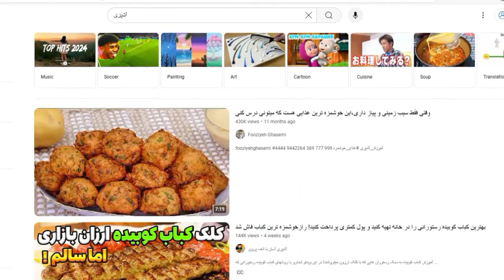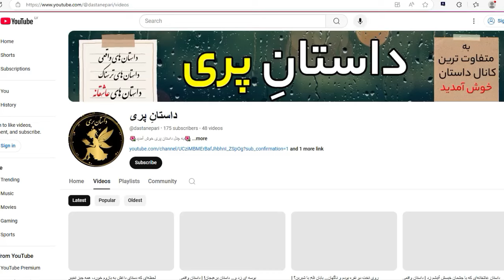چگونه یوتیوب را به منبع درآمد تبدیل کنیم؟ (راهنمای گام به گام برای تازه‌ کارها)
چگونه یوتیوب شما را پولساز کنیم؟ قدم‌به‌قدم در این ویدیو به شما نشان می‌دهیم چگونه از یوتیوب به عنوان منبع درآمد استفاده کنید. این آموزش گام‌به‌گام برای تازه‌کارها طراحی شده است و نکات مهمی مانند ایجاد محتوای جذاب، استراتژی افزایش بازدید، و روش‌های درآمدزایی از تبلیغات و اسپانسرها را پوشش می‌دهد. اگر به دنبال شغلی جدید یا یک منبع درآمد پایدار هستید، این ویدیو همان چیزی است که نیاز دارید. با ما همراه باشید تا بهترین راه‌ها برای موفقیت در یوتیوب را کشف کنید. این ویدیو به شما کمک می‌کند تا مسیر موفقیت را سریع‌تر طی کنید.

🌟تماس با ادمین برای پیویستن به کانال VIP و بهره گیری از امکانات کوچینگ برای موفقیت شما در یوتیوب :

کانال یوتیوب یکی از شاگردان ما با موضوع داستان: (داخل ویدیو توضیح داده شد)

🌟 سرفصل آموزش 🌟

✅00:00 مقدمه
✅00:52 بخش اول
✅04:42 بخش دوم
✅07:01 بخش سوم
✅10:50 بخش چهارم
✅13:18 بخش پنجم
✅18:35 خبر خوب برای علاقه مندان به یوتیوب

🌟🌟آموزش های ویدیو های زیر پیشنهاد میشود:🌟🌟

فریلنسرینگ
کسب و کار خانگی
روش‌های کسب درآمد
درآمد با تولید محتوا
درآمد اینترنتی